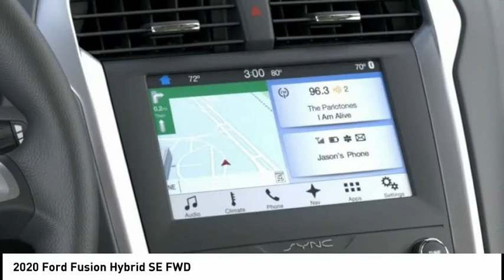2020 Ford Fusion Hybrid North Hollywood,Los Angeles,San Fernando Valley,Glendale,Burbank G01096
2020 Ford Fusion Hybrid SE FWD

5500 Lankershim Blvd.

SUNRISE FORD NORTH HOLLYWOOD, PROUDLY SERVING NORTH HOLLYWOOD, LOS ANGELES, SAN FERNANDO VALLEY, GLENDALE, BURBANK, AND SURROUNDING CALIFORNIA LOCATIONS THIS AGATE BLACK 2020 Ford FUSION HYBRID IS EQUIPPED WITH A 2.0L iVCT Atkinson Cycle I-4 Hybrid, AUTOMATIC TRANSMISSION, AND RECEIVES AN ESTIMATED 43 City/41 Hwy MPG. NORTH HOLLYWOOD CALIFORNIA 91601. Black 2020 Ford Fusion Hybrid SE FWD eCVT I4 43/41 City/Highway MPG